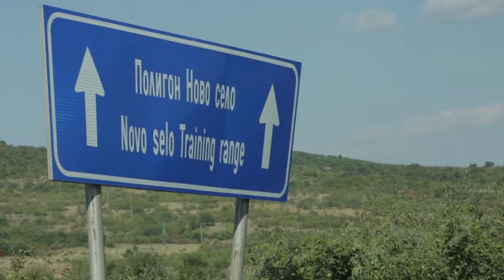Marines Combined Arms Company Arrival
THE MARINE COMBINED ARMS COMPANY HAS ARRIVED IN NOVO SELO, BULGARIA, ON AUGUST 29 TO REASSURE NATO ALLIES AND PARTNERS WITH INCREASED ACCESS AND CAPABILITIES DURING MILITARY EXERCISES IN THE REGION.